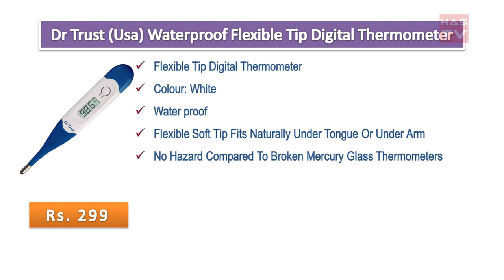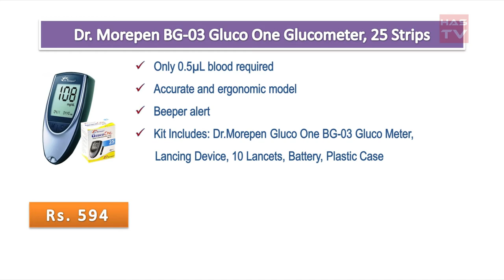Essential Health Care Devices available Online in India with Price || Has TV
Dr Trust (Usa) Waterproof Flexible Tip Digital Thermometer (White)

Dr. Morepen BG-03 Gluco One Glucometer, 25 Strips

Dr Trust Home Spa Face /Nose Vapouriser Steamer For Cold & Cough

Omron HEM 7120 Fully Automatic Digital Blood Pressure Monitor

Omron NEC 101 Compressor Nebulizer For Child & Adult (White)